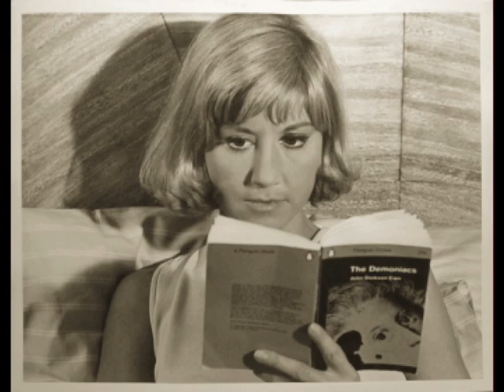Tribute to Diane Clare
This is a tribute to the beautiful Diane Clare, the 1950s and 60s actress, who sadly passed away earlier this year. The song is Teen Dream by Shaun Cassidy.